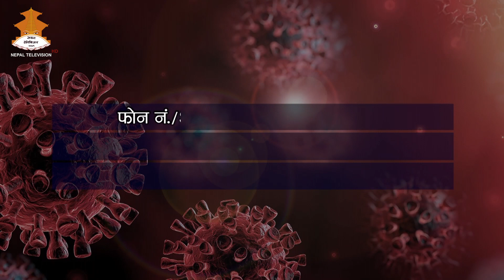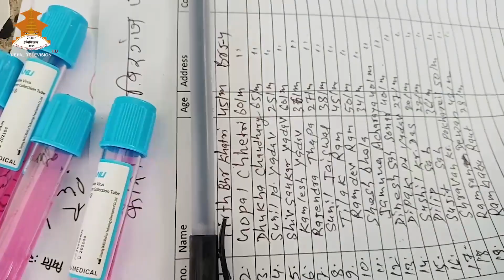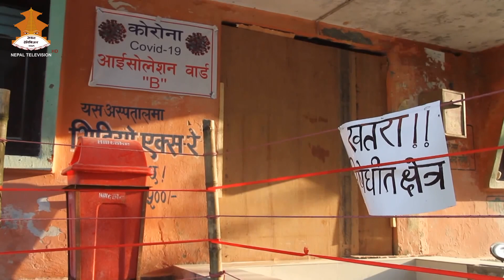तनहुँमा होम आइसोलेसन अनिवार्य : वीरगञ्ज नाकामै कोरोना परीक्षण || COVID HOTLINE || 2077-06-20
NEPAL TELEVISION